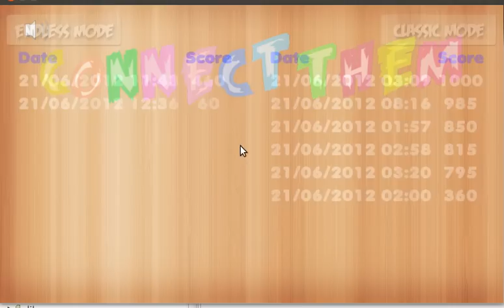Connect Them - Android Game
A kind of Pikachu Kawai, Pokemon game.